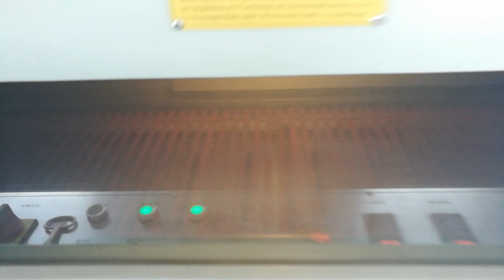film wrap&shrinking machine for tissue perfume gift book roll box carton toolbox packaging